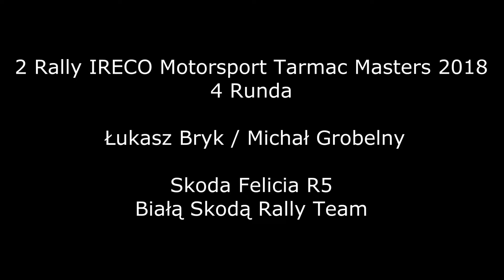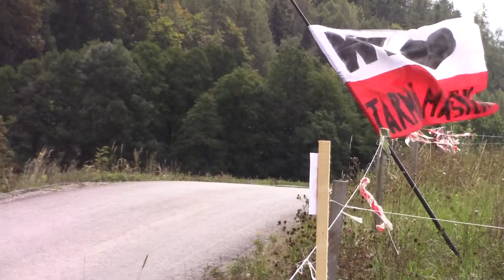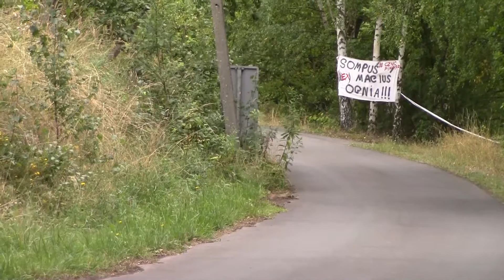2 Rally IRECO Motorsport Tarmac Masters 2018 - 4 Runda - Bryk / Grobelny - Skoda Felicia R5